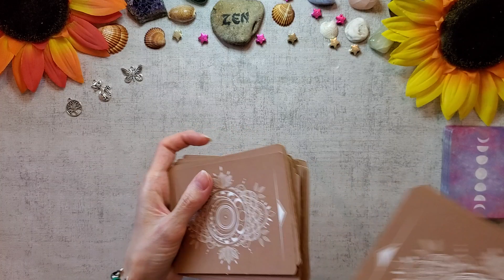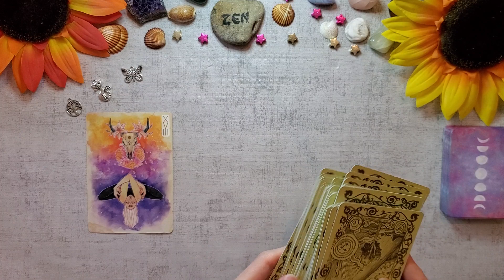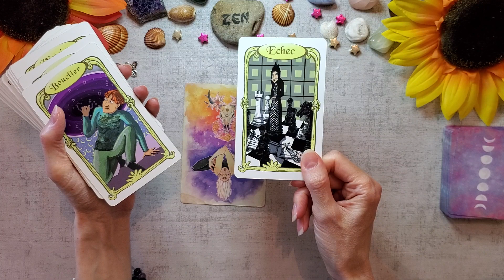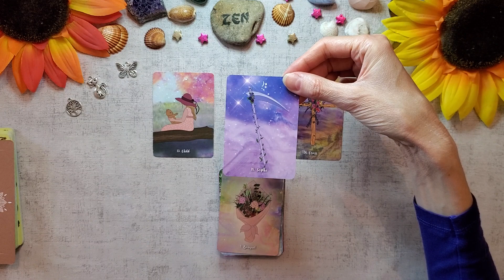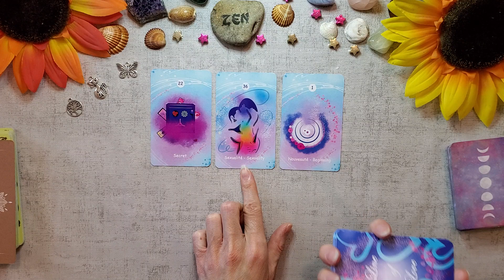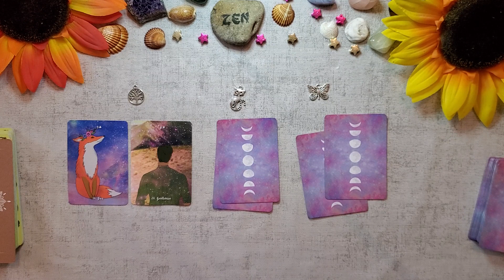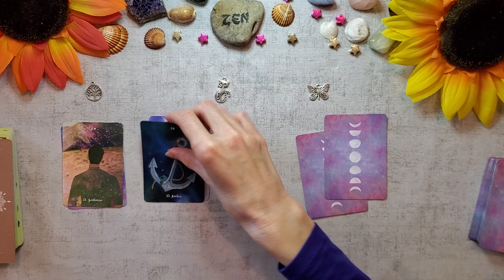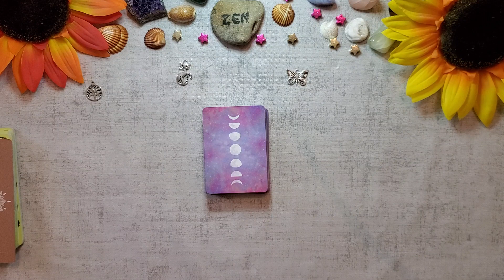ENERGIES VENDREDI 24 JUILLET 2020⭐UNE VICTOIRE SUR LA VIE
ME FAIRE UN DON POUR PARTICIPER A LA CRÉATION DE MON ORACLE et le développement de ma chaine (achats de jeux, matériels)
l'arbre                    07:24  min
le chat                   08:22   min
le papillon             09:04  min

Jeux utilisés:

Oracle des murmures
Line of love
The Bohemian Wild Lenormand